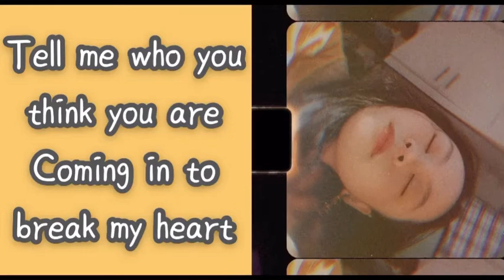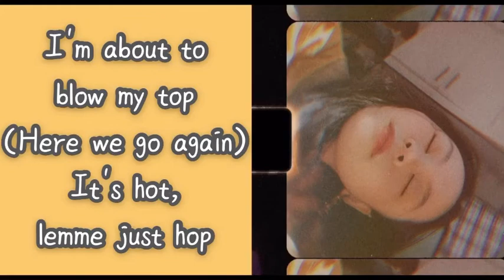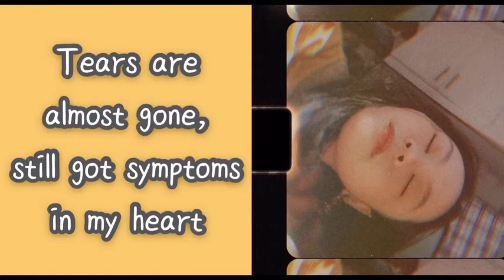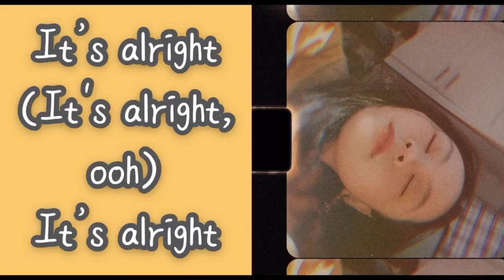Psycho | COVER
Hello there RADIUS! 💕

To those who are new here,

❛❛ Hi! I'm Annika Denise. I am a cover artist, a songwriter, with some... other types of content being thrown here and there. ❛❛

Here is my acoustic rendition of Psycho by Red Velvet.

● Annika Denise [Mixing & Editing]

● OKAY THIS IS SOTY MATERIAL 😭

● I apologize for the parts that I sounded "lacking". Like the part when I said the word, "you", that was shaky, and the rap part where I said, "All those girls got none on me, yeah." I am still practicing my vocals on that.

● I would also like to say thank you for 1.61K views and 235 subscribers. It really means a lot to me. I can't imagine that my channel went from 17 to 200+ subs. My channel has grown so much, and it's all thanks to you, RADIUS. I love you all. 💕

You can also share my videos to your friends, if you'd like! That would be highly appreciated. ☺️